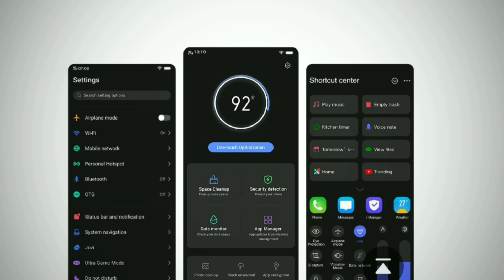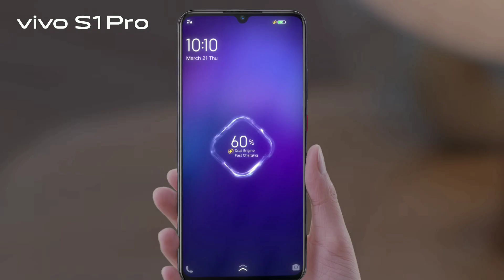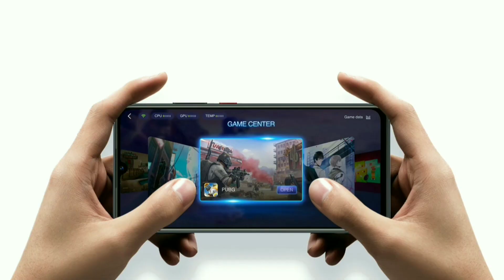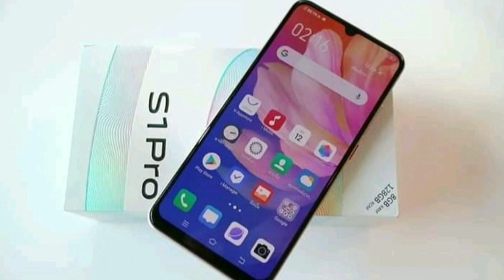Vivo S1 Pro Price In Bangladesh.Fast Phone 2020 🇧🇩.Bangla Review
Vivo Mobile Phone Company Release A Smartphone In Bangladesh.
Model Vivo S1 Pro
6.38" Fhd+Super Amoled Display
8 GB Ram 128 GB Rom
32mp Selfie Camera
Rear Ai Quad Camera Setup
48mp+8mp+2mp+2mp
1080P Video Record
4500mah Battery Dual Engine Fast Charging Available.Support 18W Fast charging.

Vivo S1 Pro Price In Bangladesh 2020
Vivo S1 pro Full Review Bangla
Vivo S1 pro Price in BD
Vivo S1 Pro Bangla Review
 Vivo New Smartphone Price In Bangladesh.